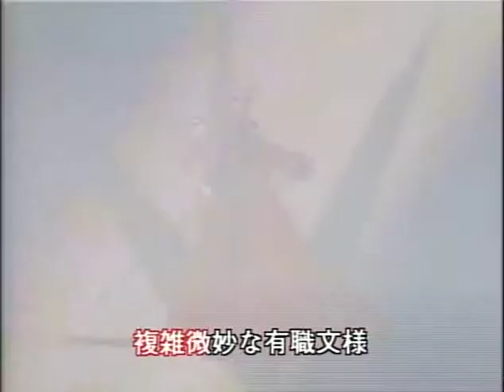Watashi Banbutsu Hyakufushigi (Karaoke)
This is a karaoke version of the duel song Watashi Banbutsu Hyakufushigi from the anime Shoujo Kakumei Utena ("Revolutionary Girl Utena"), composed by J.A.Seazer and performed by the theater group Tenjo-Sajiki. This duel song is from the Ohtori Saga where Utena fights Juri.